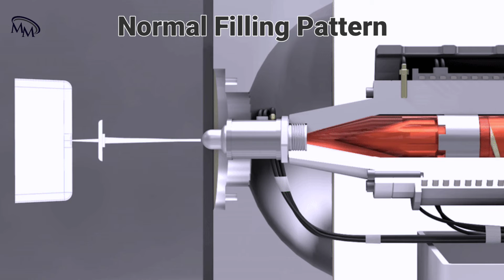Normal filling pattern of injection molding.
इस वीडियो में Normal filling pattern को दिखाया है कि इंजेक्शन मोल्ड में molten मटेरियल कैसे भरता है...